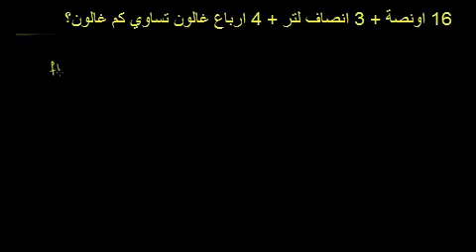إجراء حسابات رياضية على وحدات الحجم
Performing arithmetic calculations on units of volume
يتناول هذا الفيديو مسألة تجرى فيها حسابات رياضية على وحدات الحجم
شكر خاص لمؤسسة شركاء في التنمية المستدامة -- فلسطين